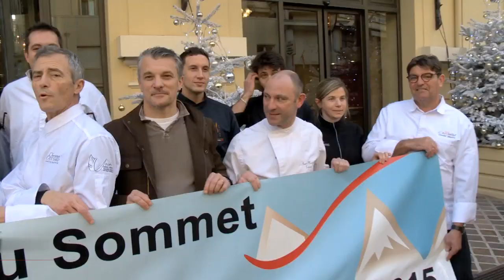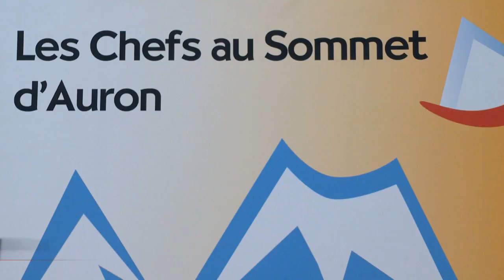Des chefs au sommet à Auron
La station d’Auron va accueillir une dizaine de chefs renommés, dont quelques-uns étoilés, pour un weekend gastronomique en altitude. Un événement parrainé par le chef de l’Hôtel Hermitage, Joël Garault, qui officiera avec ses collègues sur la place d’Auron, puis dans les différents restaurants du village et des pistes, du 7 au 9 février.